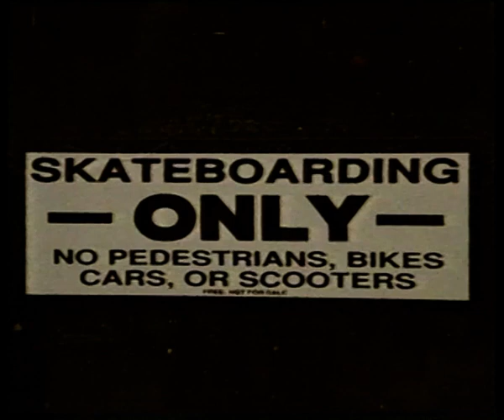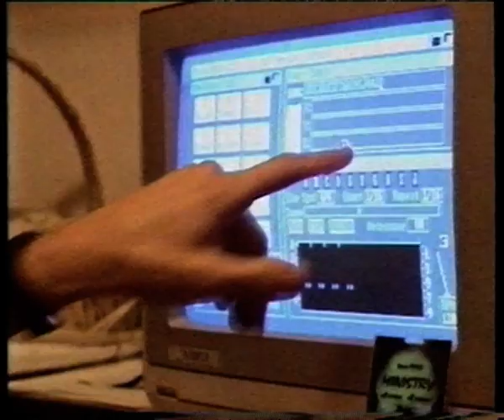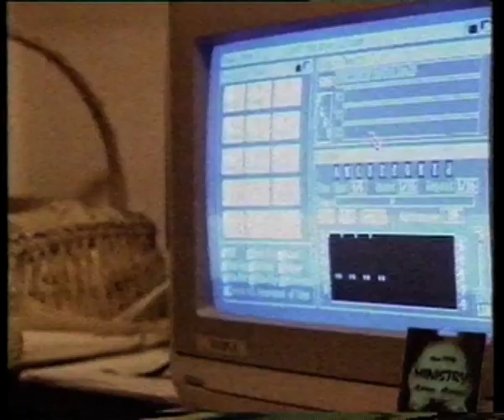High 5 - Late 80s skateboarding - Tony Hawk at Fallbrook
High 5 was an early nineties UK TV series on "extreme sports". I didn't care for windsurfing, base jumping, etc. but nevertheless I would watch every weekend morning with my finger poised over the VCR 'Record' button, waiting to hear the magic word: skateboarding.

In this segment it's Tony Hawk skating his private vert-spined-to-bowl ramp in Fallbrook, plus a look at his fancy gadgets.